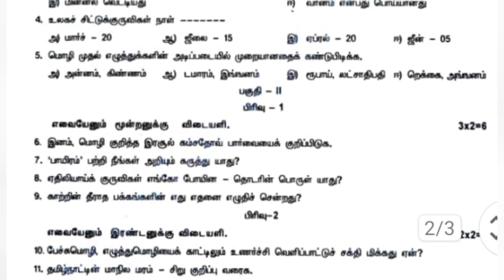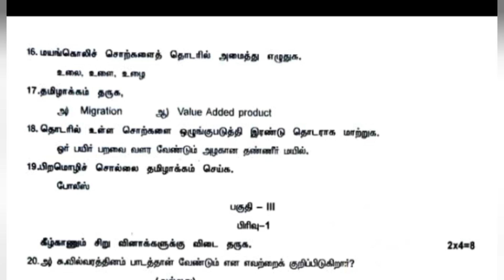11th tamil first mid term test question paper 2024||model question paper||channai district